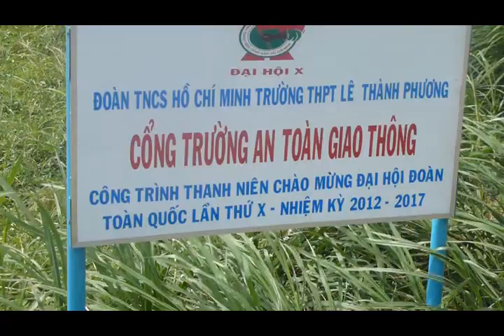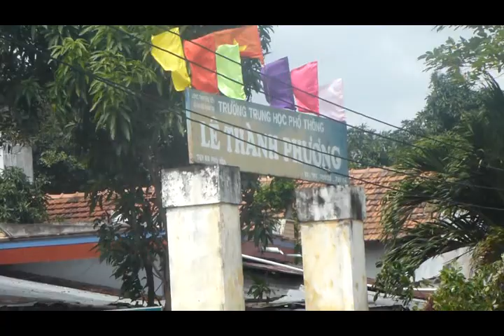racthai lop11a1 ltp 2012-2013.mpg